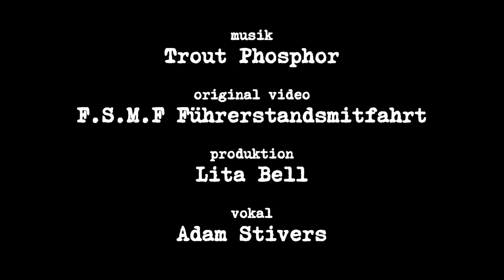Metal Meditations (no.3 & no.11)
A not-for-profit mix 'n' mash music video by Lita Bell and Trout Phosphor.